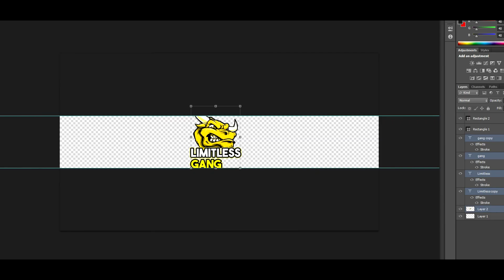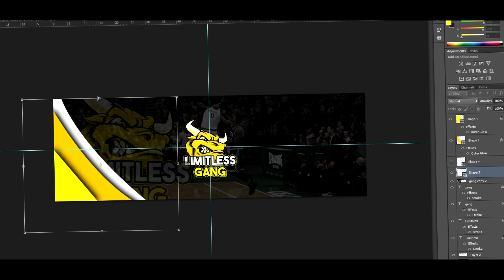"Limitless Gang" Twitter Header Speed Art | Photoshop